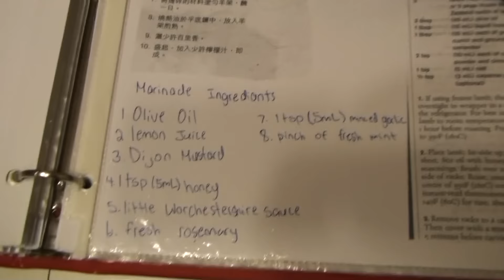阿女，狼狗，秘製烤羊腿